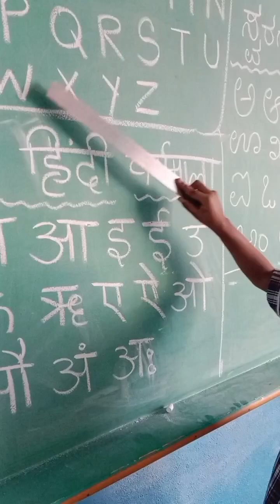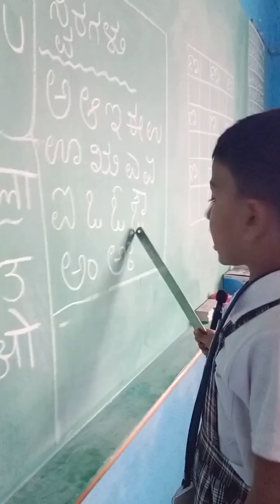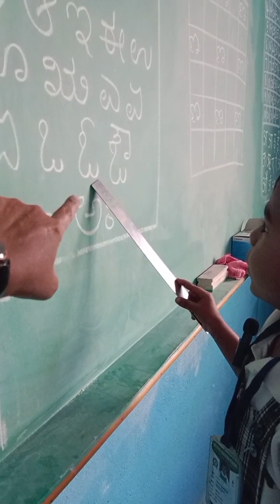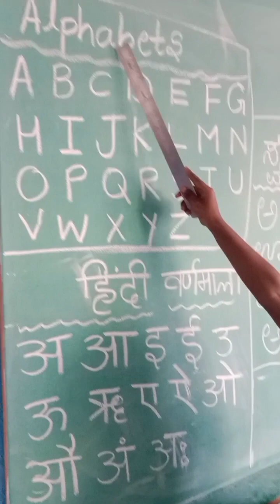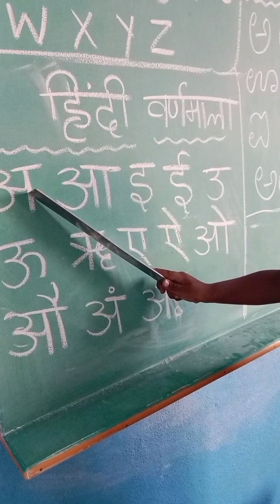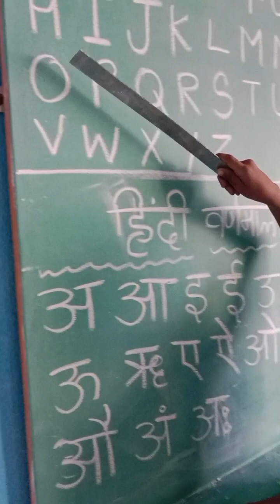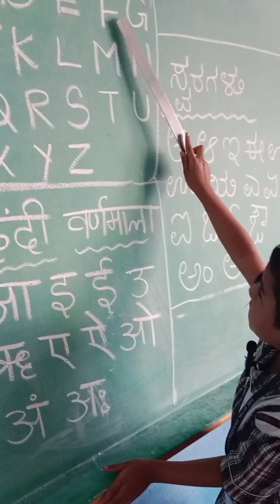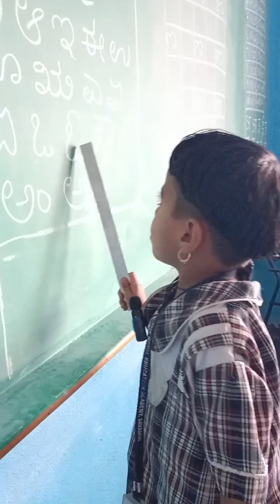kindergarten children reading sentences 🤩